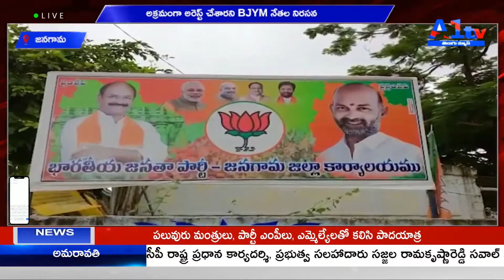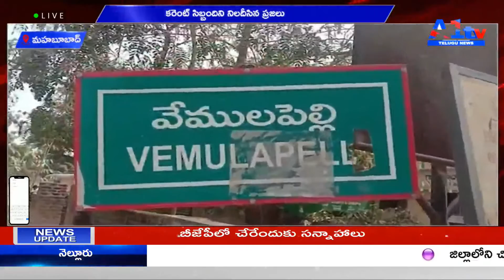A1TV FOURH BULLETIN || 20 - 02 - 2021 || A1TV TELUGU NEWS